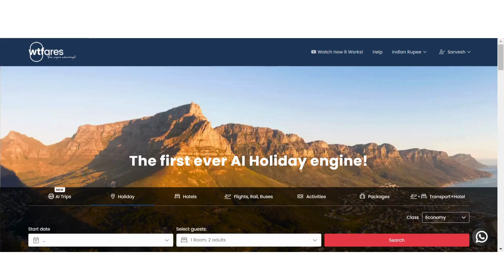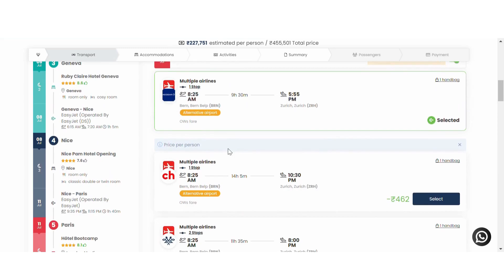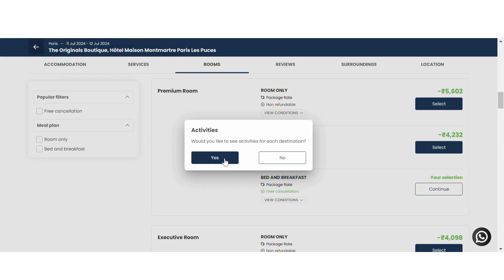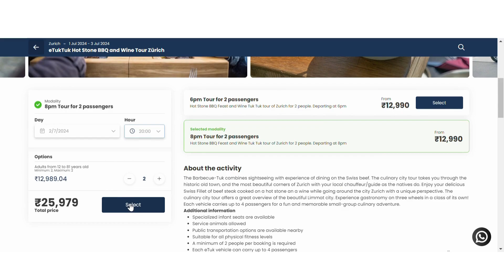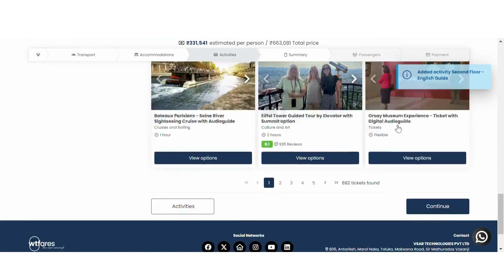Embark on a magical journey through Switzerland and France with WTfares.com! 🚀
Dreaming of exploring the stunning landscapes of Switzerland and the romantic streets of France? Look no further! With this 11-night itinerary, we've curated the ultimate European adventure, seamlessly blending the beauty of Zurich, Lucerne, Geneva, Nice, and Paris into one unforgettable trip.

🏞️ Day 1-2: Kick off your adventure in Zurich, Switzerland's dynamic cultural capital. Spend your days wandering through the charming Old Town, exploring world-class museums, and indulging in delectable Swiss cuisine.

⛰️ Day 3-5: Next stop, Lucerne! Nestled amidst breathtaking alpine scenery, Lucerne is a haven for outdoor enthusiasts and culture aficionados alike. Immerse yourself in the city's rich history, take a leisurely cruise on Lake Lucerne, and marvel at the majestic Mount Pilatus.

🏔️ Day 6-7: Traverse to Geneva, Switzerland's cosmopolitan gem. With its picturesque lakeside setting and vibrant cultural scene, Geneva offers a perfect blend of relaxation and excitement. Don't miss the chance to explore the Old Town's quaint streets and iconic landmarks.

🏖️ Day 8-10: Bid adieu to Switzerland and head to the French Riviera gem, Nice! Spend your days soaking up the Mediterranean sun on stunning beaches, strolling along the Promenade des Anglais, and savoring delicious Provencal cuisine.

🗼 Day 11: Conclude your European adventure in the City of Light, Paris! Explore world-famous landmarks like the Eiffel Tower, Notre-Dame Cathedral, and Louvre Museum, and immerse yourself in the city's unparalleled charm and romance.

🌟 Why choose WTfares.com for your European escapade? 🌟

✈️ India's fastest holiday planning engine ensures a seamless booking experience, from flights to accommodations and everything in between.
🧳 Enjoy expertly crafted itineraries tailored to your preferences, guaranteeing a stress-free and unforgettable journey.
🌐 Explore the beauty of Switzerland and France with confidence, knowing that WTfares.com has your back every step of the way.

Ready to make your European dreams a reality? Visit WTfares.com today and start planning your Swiss-French adventure!